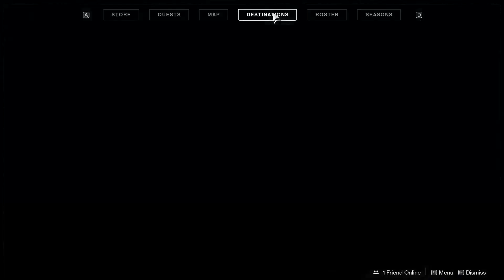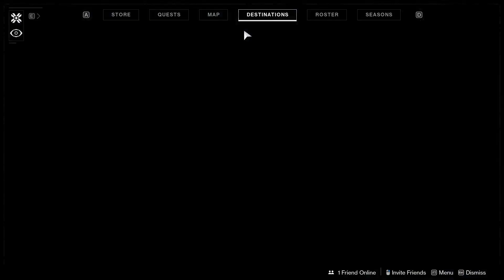Destiny 2 part 46 ~ The Long Play, Onto Mercury